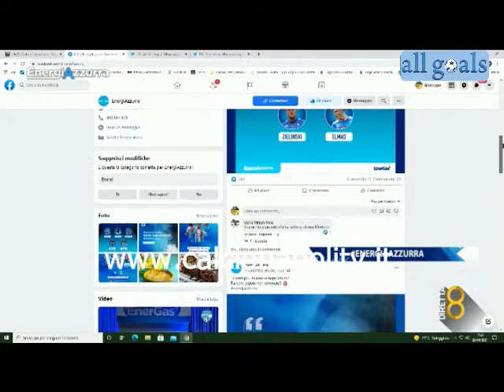Sampdoria-Napoli 0-4 23/9/21 pre-partita Energia Azzurra